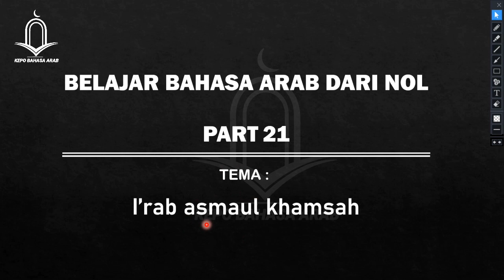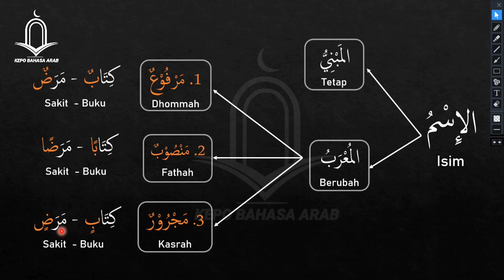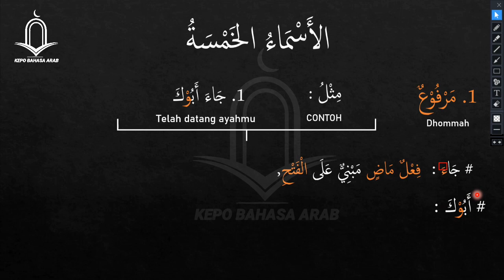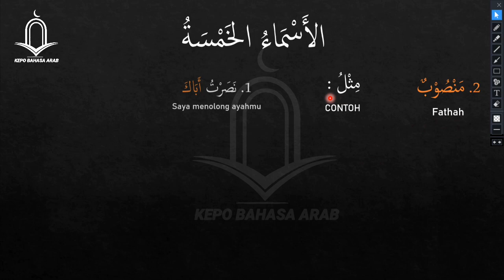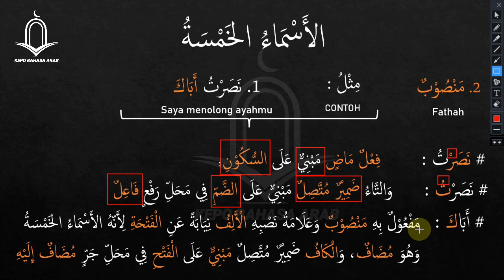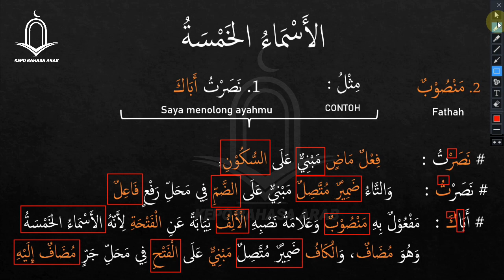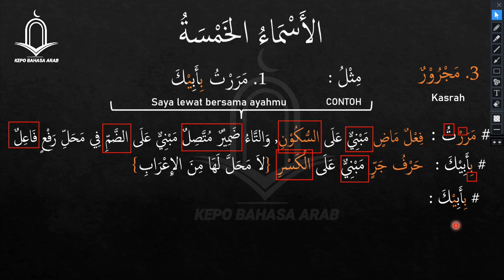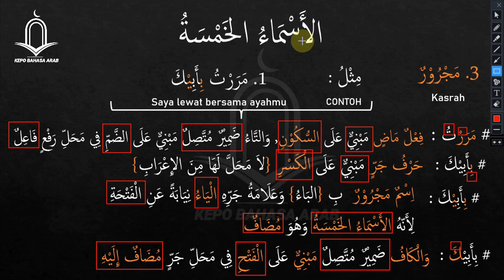Belajar bahasa arab pemula dari nol part 21 || Praktek I'rab Asmaul khamsah